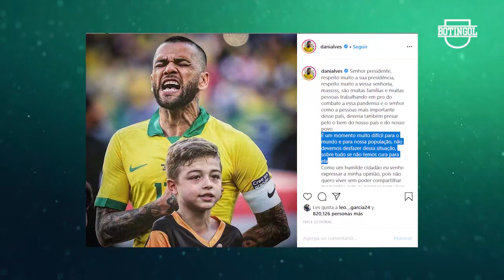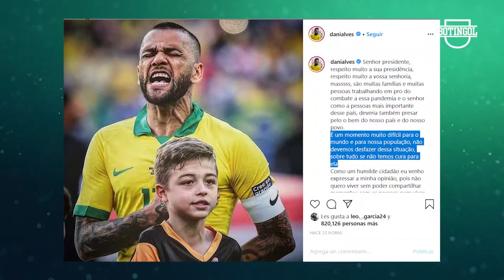😎 "¿CAVANI? Tenemos a TEVEZ" + ENZO PÉREZ: "Perdemos a lo RIVER" + Pedido a JUANFER QUINTERO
Además: Monito Vargas se suma a la lista, Lucas Pusineri habla de su llegada a Independiente, Jorge Amor Ameal se refirió a los descensos, y compara a Carlos Tevez con Edinson Cavani, Chiqui Tapia y la posibilidad de la Selección Argentina, Mario Kempes asustado, Dani Alves le respondió a Jair Bolsonaro, Paulo Dybala mejorando, El consejo de Pity Martínez y Sebastián Driussi a JuanFer Quintero. Enzo Pérez habla de las caidas de River ante Lanús y Flamengo.

►Seguinos en Instagram y enterate de todo sobre la Superliga Argentina